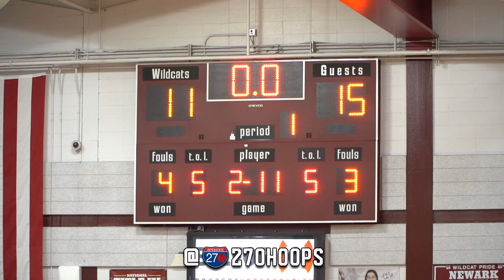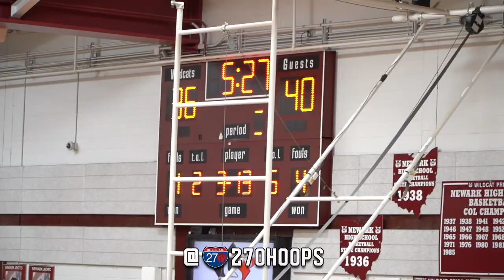STILL PERFECT! Olentangy Orange knocks off Newark on the road [Full Game Highlights]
Olentangy Orange improved to 10-0 last night on the road at Newark. The Pioneers were led by 11 points from four different players, as they overcame a small second half deficit to overcome the Wildcats.